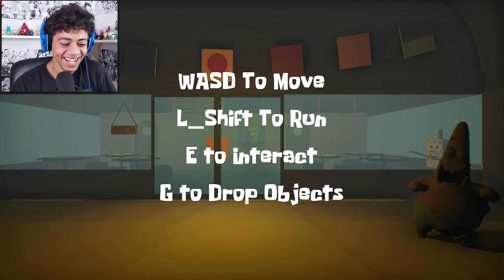سبونج بوب النسخة الشريرة 😱 - Spongebob's Evil Clone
شمشون صنع نسخة شريرة من سبونج بوب لكن مقدرش يسيطر عليه وهيدمر قاع الهامور كله و حبس شمشون ياتري هنعرف نتغلب عليه